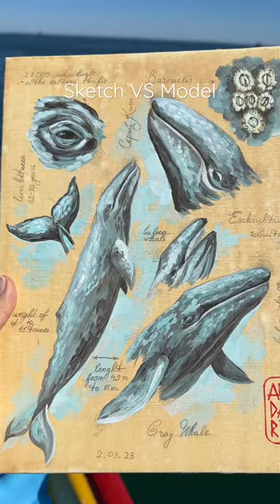Once upon a time in Puerto Chale.